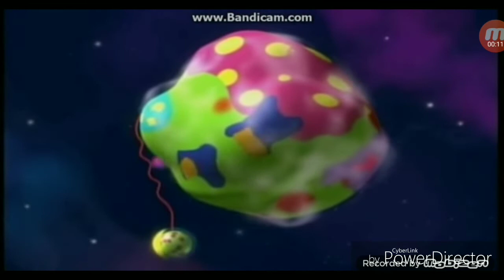Planet Komedi End Spacetoon Cantonese Mandarin 2002